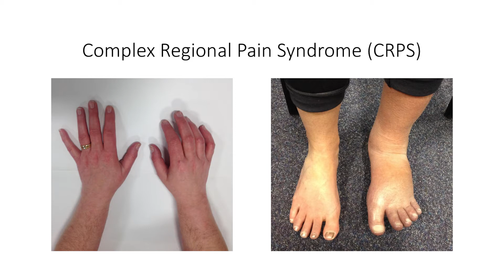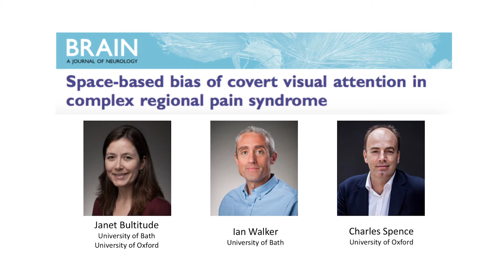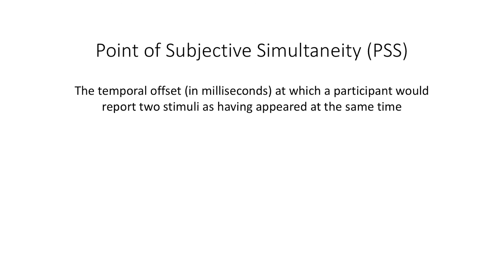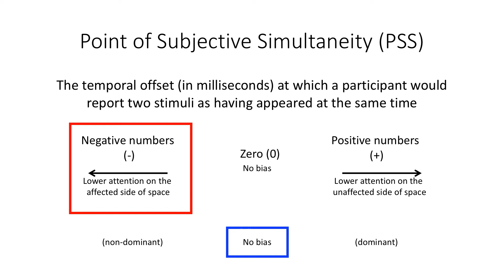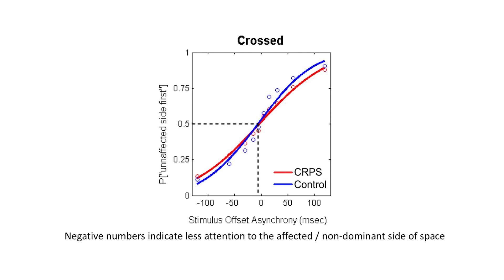Space-based bias of covert visual attention in complex regional pain syndrome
Patients with Complex Regional Pain Syndrome (CRPS) show ‘neglect-like’ motor symptoms, but perform normally on bedside visual neglect tests. Bultitude et al. show that CRPS patients have slowed processing of visual information on the affected versus unaffected side of space, supporting a neurological component to the disorder.